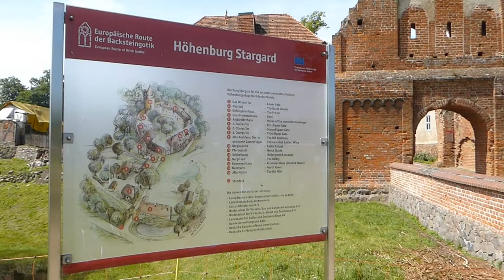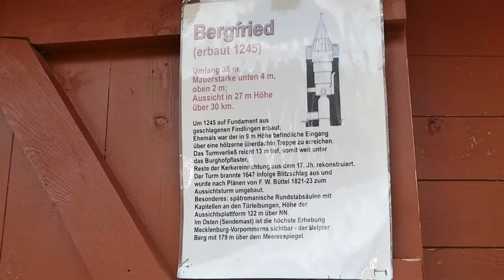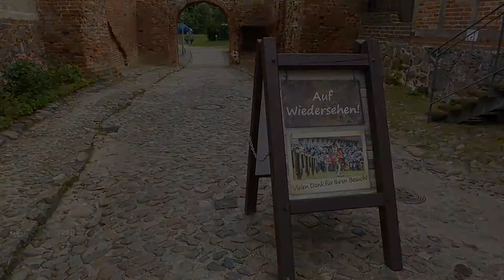Die Höhenburg Stargard in Burg Stargard (2017)